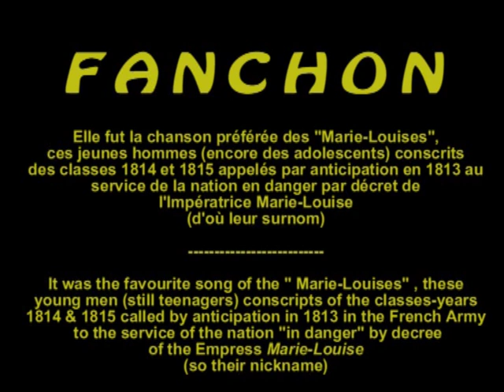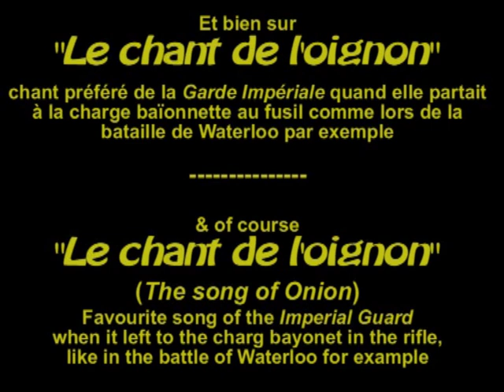MARCHES & SONGS OF THE FRENCH ARMY during the "100 days" & Waterloo - Miniserie "Jean-Roch Coignet"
Chansons de l'Armée française durant les "100 jours" et la bataille de Waterloo

Extraits du feuilleton des années 70 "Jean-Roch Coignet", Capitaine de la Garde Impériale, tiré lui-même du livre autobiographique de sa vie, "Les Cahiers du Capitaine Coignet"